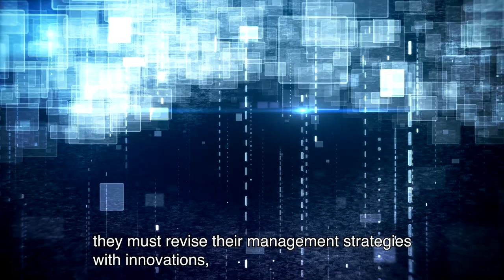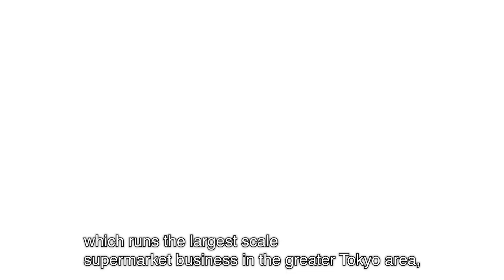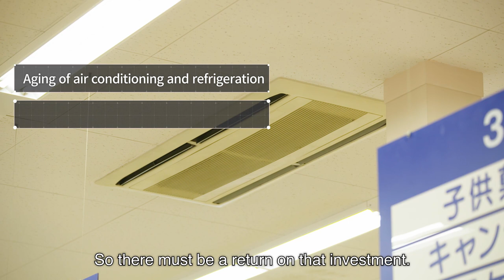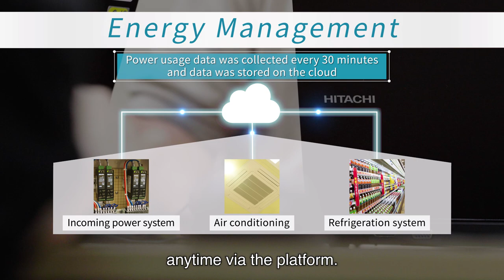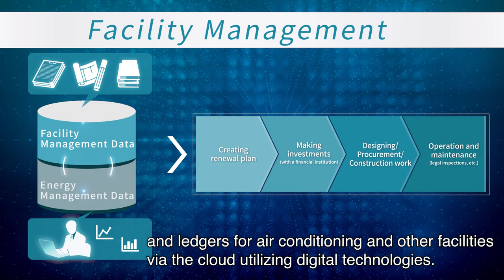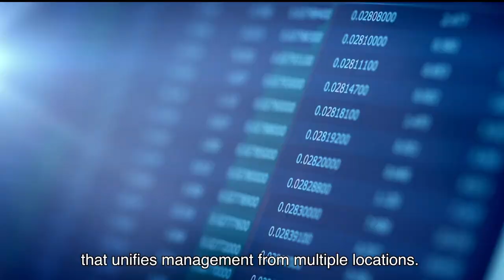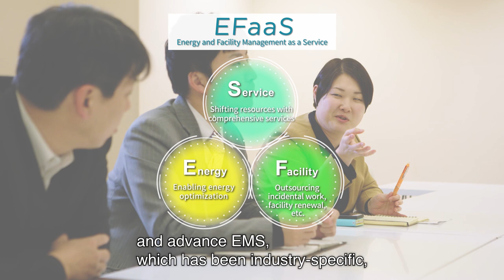Energy and Facility Management Services through Co-creation with Customers - Hitachi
This video introduces “Energy & Facility Management as a Service (EFaaS)” provided by Hitachi to Kasumi Co., Ltd. (Headquarters: Tsukuba-shi, Ibaraki, Japan)

EFaaS is a solution that contributes to the improvement of customer’s operational efficiency and enables shifting of resources to core business through outsourcing operations relating to energy management and facility management collectively.

In this video, we introduce Hitachi's efforts to solving the issues related to Kasumi's supermarket store operation and facility management by EFaaS. Going forward, Hitachi will further respond to Kasumi's management issues by evolving the EFaaS platform through expanding target field and advancing data analysis and utilization.